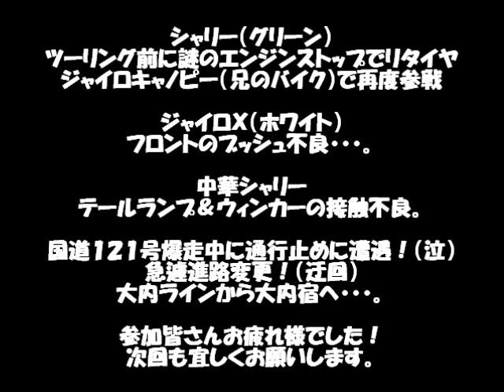原付ツーリング in 下郷 2012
ＯＲＤＣ主催「大内宿ツーリング」
今回は今までで一番の参加台数ｗｗｗ
福島県下郷町の「大内宿」を目指しました！！！
途中、事故通行止めなどで迂回させられましたが・・・楽しいツーリングになりました！

山形県置賜地方の原チャリメンバー募集！気軽に参加してね☆

MUSIC
1「Salamander」
歌詞「和訳」
恐怖も
希望も
正解も
間違いもない

音量を上げろ
音量を上げろ
音量を上げろ
全然こないぜ

過去も
運命も
思考も
規則もない

語られた言葉
傷ついた心
瞬間の夢

忘れちまえ
時間の無駄だ
このまま進み続けるんだ
忘れちまえ
人生の無駄だ
そのまま転がり続けるんだ
音量を上げろ
部屋の中で
音量を上げろ
誰も気にしてないぜ
なるようになるだけだ

痛みも
救いも
疑念も
名前もない

楽しんじまえ
楽しんじまえ
楽しんじまえ
その調子だ

憎しみも
恵みも
敵意も
真実も関係ない

空のボウル
跳ねては落ちる
探し物や見つけたもの

雪が降ってるそうだね
今年は寒くなりそうだ
実際はどう感じてるのか
集中が途切れていく
時間がいるんだ
どうにかやってのけるよ
少し時間がいるだけなんだ

忘れちまえ
時間の無駄だ
進み続けるんだ
忘れちまえ
人生の無駄だ
転がり続けるんだ
音量を上げろ
部屋の中で
音量を上げろ
2「Make A Wish」
歌詞「和訳」
休日が終わり
僕らはみんな家に帰る
ここに残る理由もないのに
誰も動こうとはしない

僕らが当たり前に知っていること
いつまでも続くものなんてない
だけどあまりにも多くのものが
早すぎる終わりを迎える

願い事をしようぜ
簡単なやつを
君が一人きりじゃなくて
そばに誰かがいて手を握ってくれるように
君が無事でいて
悲しませるものもなくて
そばに誰かがいて抱き締めてくれるように
君が歩く道すがら